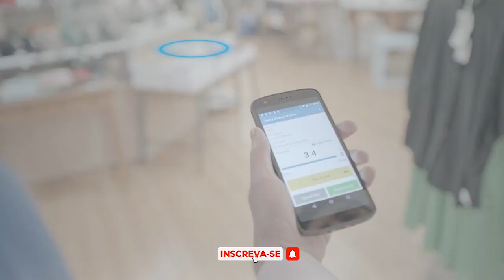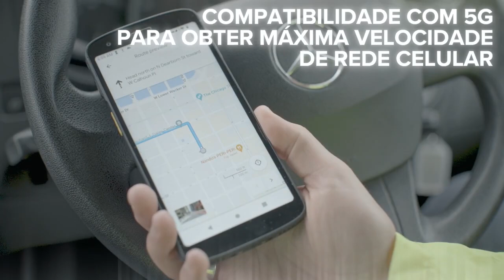TI Tech | Coletor de dados TC22 e TC27 Zebra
Sua empresa compete com gigantes do setor que usam os mais recentes dispositivos móveis corporativos para oferecer aos funcionários uma vantagem competitiva, os smartphones não oferecem os recursos de que você precisa. Apresentamos os computadores móveis TC22 e TC27.

A terceira geração da altamente bem-sucedida série TC2x, o TC22/TC27 oferece o melhor de todos os mundos: estilo e preço de smartphone, com recursos de grandes empresas que aumentam a produtividade e a qualidade do atendimento ao cliente.

Este dispositivo compacto e poderoso oferece uma tela grande de 6 polegadas, 5G, Wi-Fi 6E, scanners integrados, suporte a pagamento por toque e a outras transações sem contato, e muito mais.

Solicite orçamento!